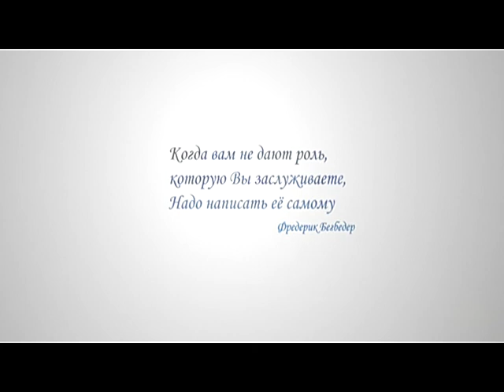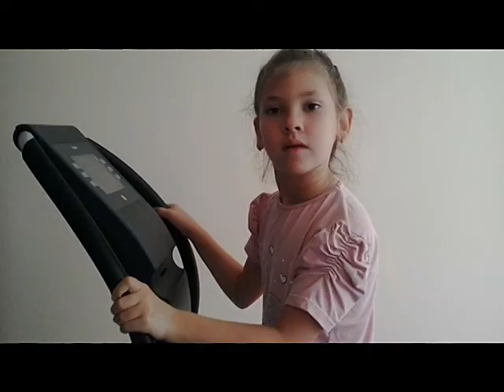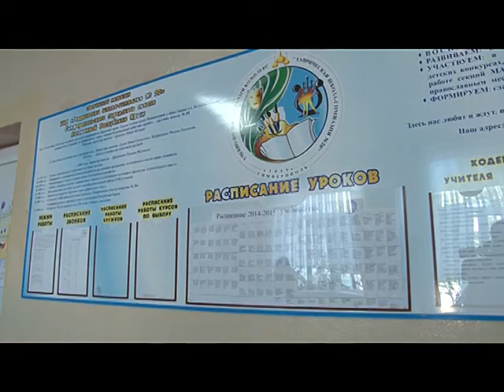Живые истории 6.10